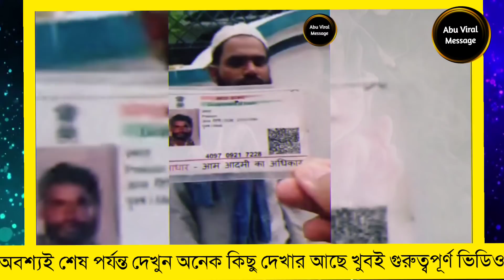এটা কি নতুন করে কোনো চক্রান্ত ? People of other religions are begging in the guise of Muslims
এটা কি নতুন করে কোনো চক্রান্ত ? People of other religions are begging in the guise Muslims